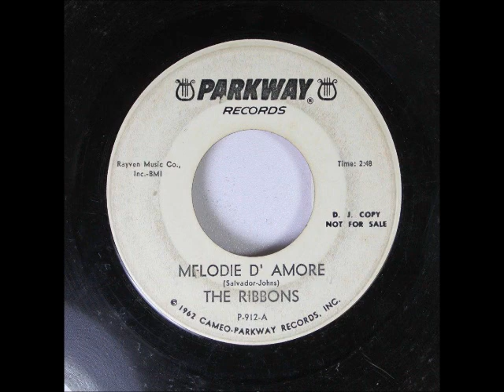Melodie D'amore-Ribbons-'64-Parkway 912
Melodie d'Amour" is a popular song. It was written by Henri Salvador and Leo Johns and published in 1949. The title of the original French song is Maladie d'Amour (Love Sickness).

songs from my NEW YouTube channel @Amnon Madi  - .please enjoy .
 The recording by The Ames Brothers was released by RCA Victor as catalog number 47-7046. It first reached the Billboard magazine charts on October 7, 1957. On the Disk Jockey chart, it peaked at #5; on the Best Seller chart, at #12; on the composite chart of the top 100 songs, it reached #12. A minor cover by the Edmundo Ros orchestra appeared on the Variety magazine charts.